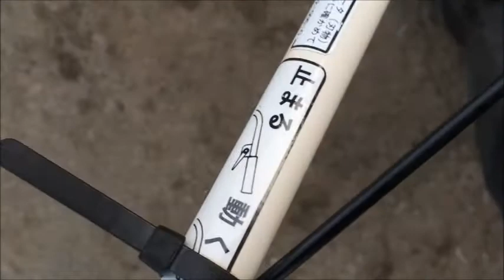イセキ アグリップ 小型耕運機 G-Force VAC235 使ってみました